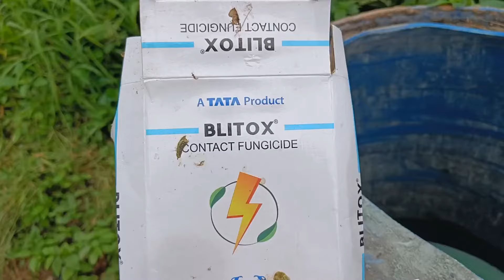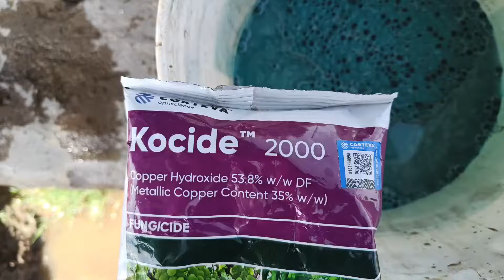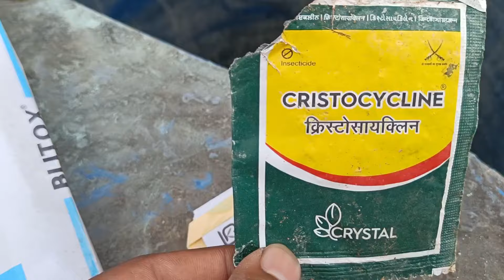तरबूज में विल्ट के लिए करें यह उपाय। तरबूज में बेला मुरझाना रोग। तरबूज की सफल खेती।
नमस्कार किसान भाइयों आपके हमारे यूट्यूब चैनल द स्मार्ट एग्रीकल्चर में स्वागत है किसान भाइयों आज हम बात करने वाले हैं तरबूज में बेला मुरझाना जाने वाले रोग के बारे में यह समस्या कई किसान भाइयों के खेत में कुछ ज्यादा मात्रा में उत्पन्न होकर नुकसान पहुंचा रही है जिसके कारण कई किसानों भाइयों का नुकसान हो रहा है समस्या को रोकना जल्द से जल्द रोकना होगा जिससे किसान भाइयों को नुकसान ना हो बेला मुरझाना तरबूज की सबसे बड़ी समस्या है जिसकी मार्केट में कोई दवाई या कोई फंगीसाइड भी नहीं है तो उसको हम किस प्रकार से रोक सकते उसके बारे में कुछ जानकारियां दी गई है जिसके माध्यम से आप अपने तरबूज की एवं अन्य फलों को सुरक्षित कर सकते हो